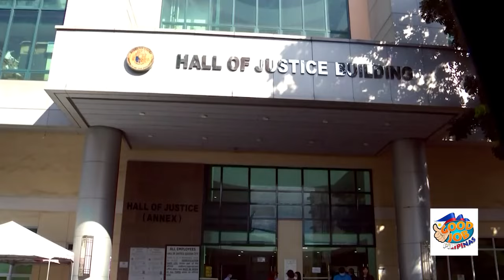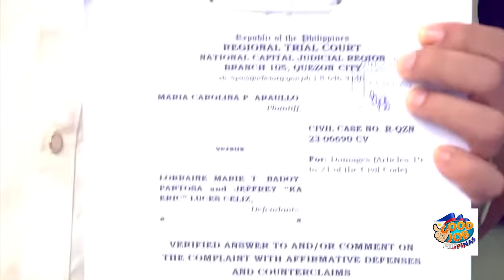Atom at Carol Araullo, sinampahan ng P2.5-M counter charges ng dating kadre na si ka Eric Celiz.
Source: Goodjob Pilipinas